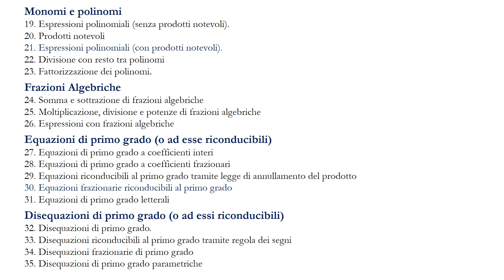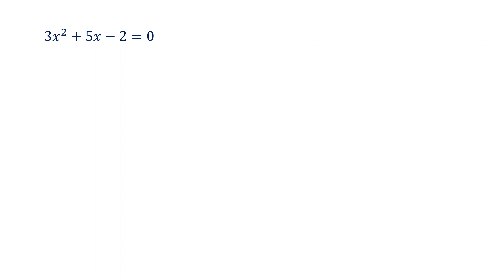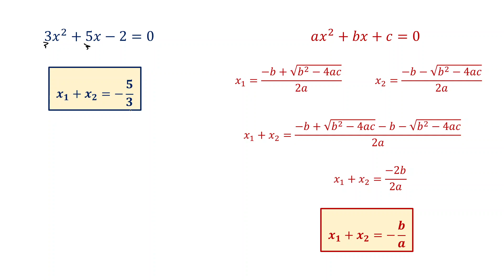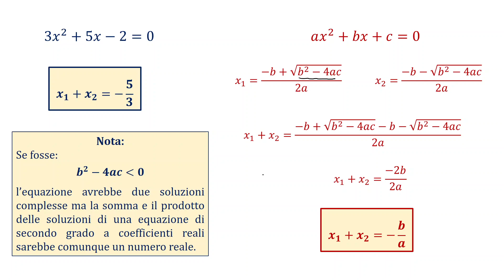56-1 Somma delle soluzioni di un’equazione di secondo grado